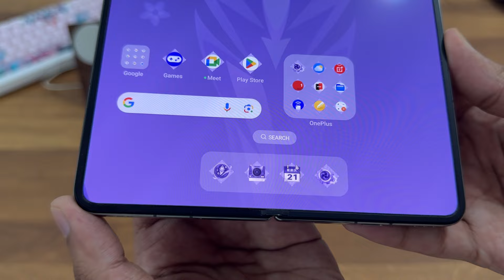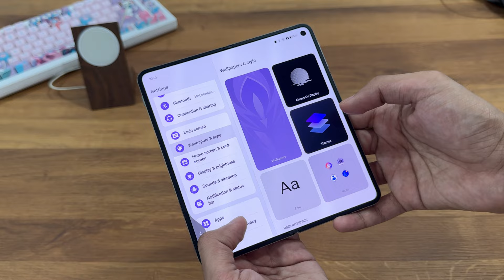OnePlus Genshin Impact Keqing Theme for all ONEPLUS Smartphone!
OnePlus Genshin Impact Keqing Theme for all ONEPLUS Smartphone! OnePlus Open Review with Genshin Impact Theme